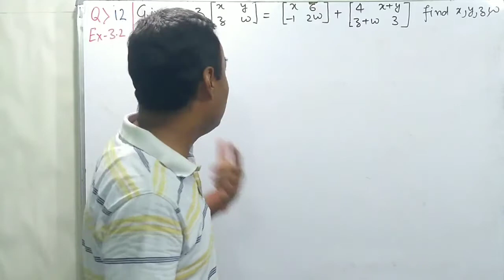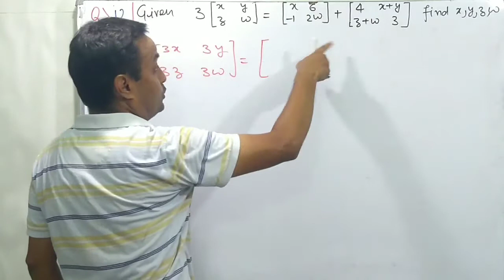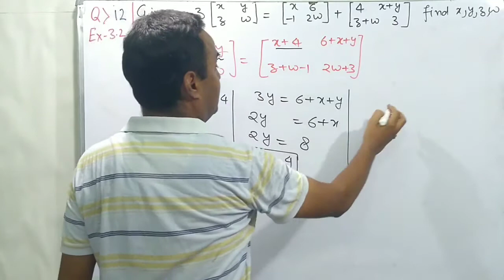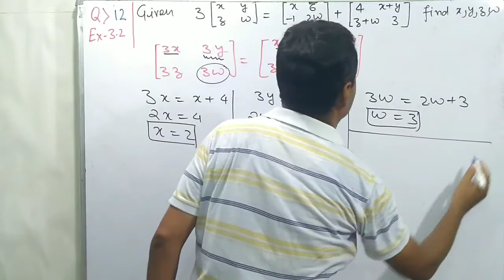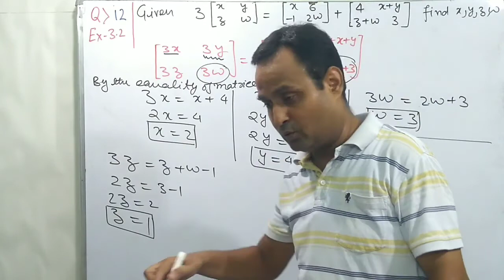Exercise-3.2 (Q9, Q10, Q11, Q12) Matrices Class 12 Maths NCERT Chapter-3 | Ex-3.2 Solutions Video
NCERT Class 12th Exercise-3.2 Question No.-9,10,11 & 12
12th Mathematics: Chapter-3 | Matrices Exercise-3.2 Question Number-9,10,11 & 12 | Solutions Video (Hindi)
NCERT Solutions: 12th Board Maths, 12th Board Exam Preparation Video.

Topics covered: Definition of matrix, Types of matrix, column matrix, square matrix, scalar Matrix, identity matrix, null matrix, zero matrix, diagonal matrix, row matrix, addition of matrices, multiplication of matrix with a scalar, negative of a matrix, properties of matrix addition, multiplication of matrices, non commutativity of multiplication of matrices, property of matrix multiplication, associative, distributive, transpose of a matrix, symmetric and skew symmetric matrix, upper triangulation matrix, lower triangulation matrix, adjoint of a matrix, inverse of a matrix, singular and nonsingular matrix, determinant of a matrix, full solution of the problems of exercise 3.1, 3.2, 3.3, 3.4 and miscellaneous exercise of chapter-3 according to the reduced syllabus of class 12 maths 2021, full theory with example of the chapter-3 and the solution of all exercises are included in this video.
Most important problems of class 12 for board exam, Class 12th NCERT Maths Chapter-3
सफल होने के 'तीन नियम'
खुद से वादा
मेहनत ज्यादा
मजबूत इरादा

3.1 Introduction
3.2 Matrix
3.3 Types of Matrices
3.4 Operation on Matrices
3.5 Transpose of a Matrix
3.6 Symmetric and Skew Symmetric Matrices
3.7 Elementary Operation (Transformation) of a Matrix
3.8 Invertible Matrices
JEE Main and Advance | Maths Video
JEE Maths Video, IIT-JEE Maths, ISC Maths, NCERT Maths
Maths Class 12 CBSE
Maths Class 12 Matrices
Maths tricks for fast calculation
Maths tricks 5 minute craft
Maths tricks Dear Sir
Maths 12 Class Chapter 3
Maths 12 Chapter 3
Maths 12 Matrices
Maths 12 Important Questions
12th Class Maths Chapter 3
12th Maths Chapter 3 Exercise 3.1
12th Maths NCERT Chapter 3 in Hindi
12th Maths Solution in Hindi
12th Maths CBSE Syllabus
12th NCERT Maths Chapter 3 in Hindi
12th NCERT Maths Solution in Hindi
12th CBSE Maths Important Questions
12th Maths in Hindi
NCERT Maths Class 12 Chapter 3
NCERT Maths 12 Chapter 3
NCERT Maths 12 Matrices
NCERT 12th Maths Chapter 3
NCERT 12th Maths Solutions in Hindi
CBSE 12 Maths Matrices
CBSE Maths Class 12 Chapter 3
CBSE Maths Class 12 Paper
CBSE Maths Class 12 Important Questions
JEE Maths Lectures
JEE Maths Problems
JEE Maths Important Topics
JEE Main Maths Lectures
JEE Main Maths Tricks
JEE Main Maths Strategy
JEE Main Maths Problems
Vikas Sir Maths
UP Board Class 12th Math
RD Sharma,
VSC
ISC Maths